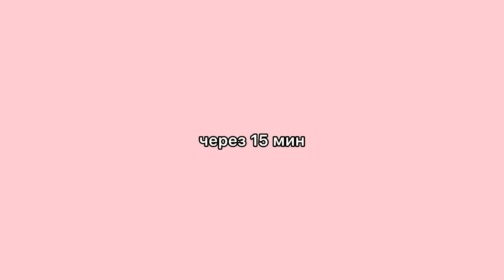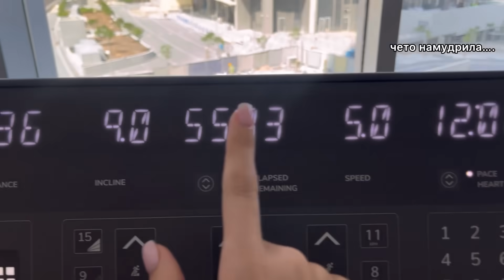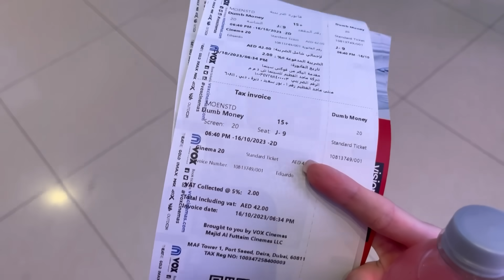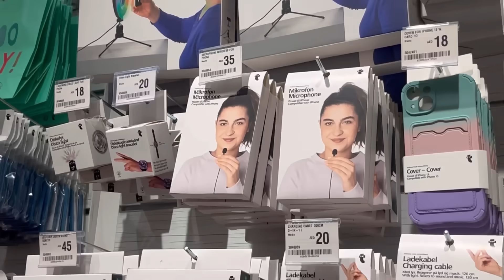СКОЛЬКО СТОИТ ДЕНЬ В ДУБАЕ? | vlog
сколько денег котя тратит на свой обычный день в дубае? 🐍🤑

… все комплименты принимаю в комментарии и туда 🙏🏻